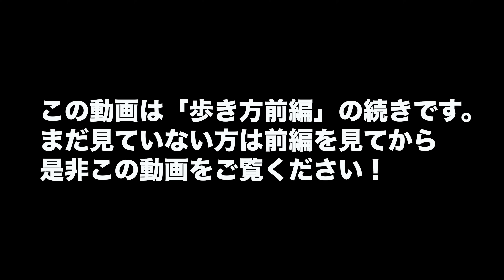【後編】お尻と股関節がめちゃくちゃ使えるようになる方法！！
無意識過ぎたウォーキング、そこに股関節を整える鍵がありました•••その１

Akiトレーナー（実際のトレーニングもやられています）

ーーーーケアも大切に！ーーーー
毎日30秒でも乗ろうー！ストレッチポール
ころころ、痛い日もあるw フォームローラー　トリガーポイントが一番しっくり！
盲点の足指足首トレーニング